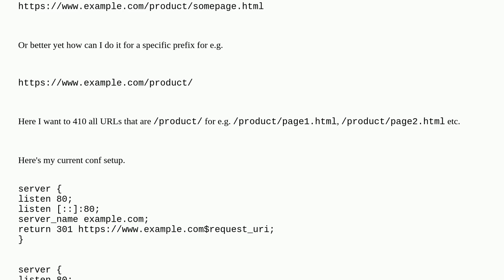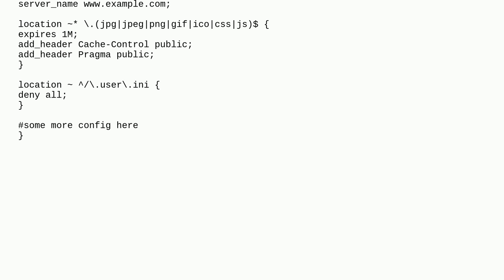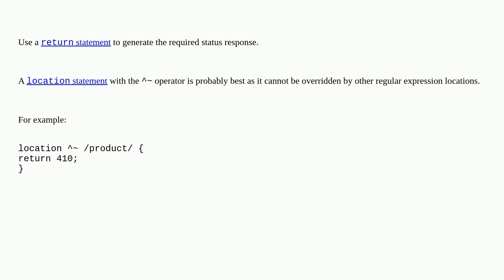How to setup 410 permanently deleted on nginx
A special thanks goes out to the awesome community

  http-status-code nginx